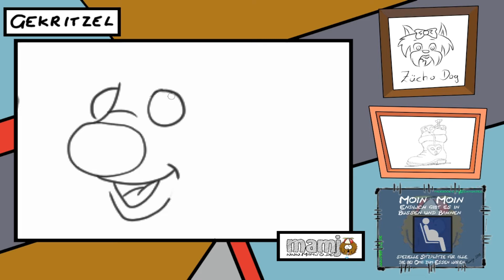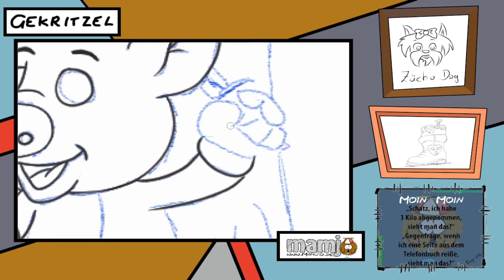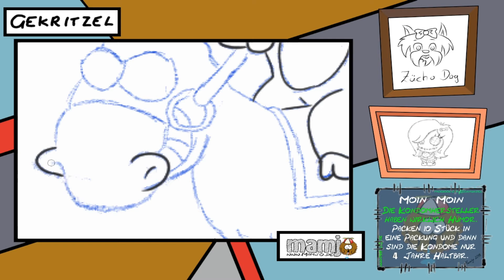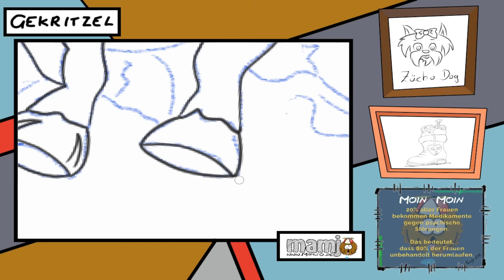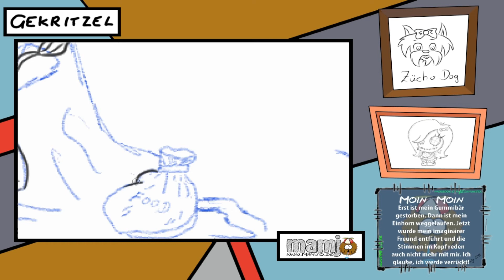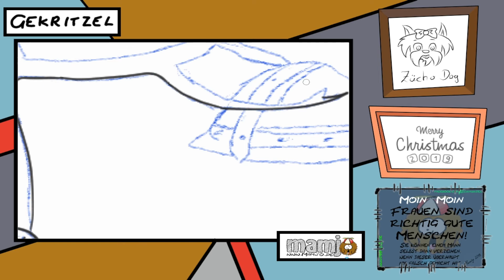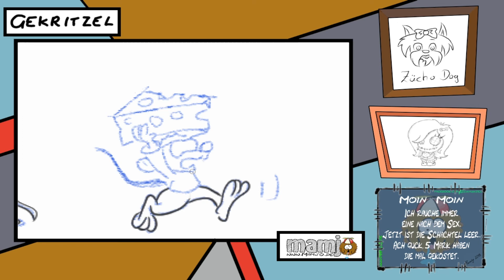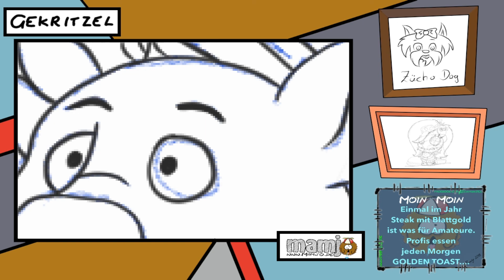Heinrich der Frauenheld - Porky Jones Live - Kingdom Come: Deliverance skizze Zeichnung Tutorial